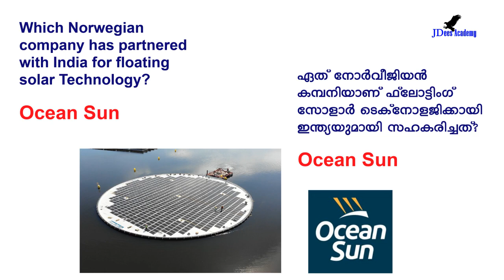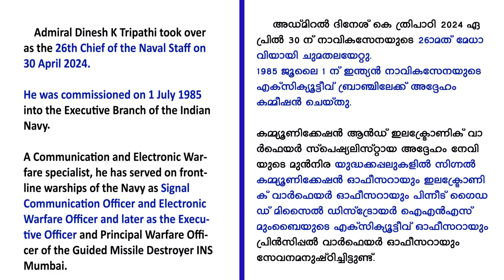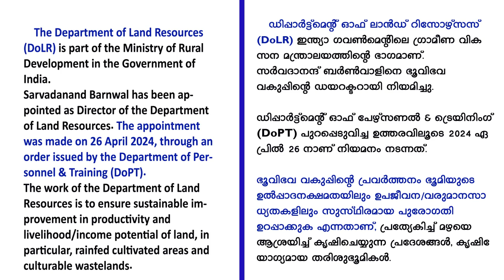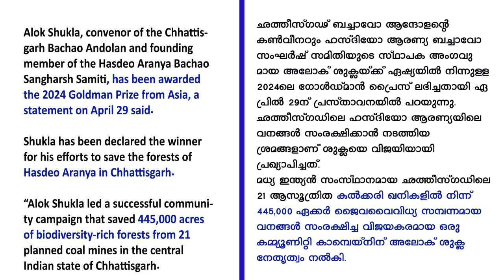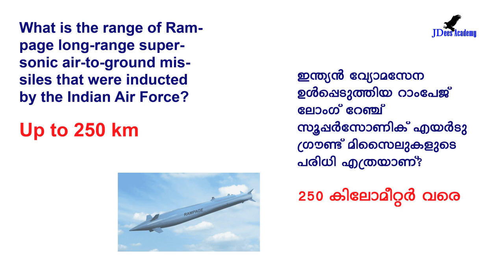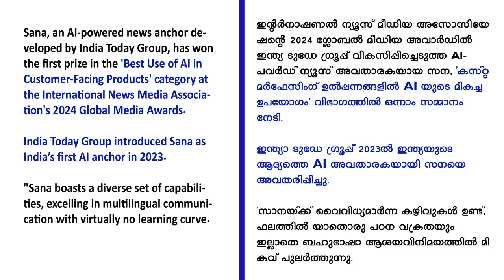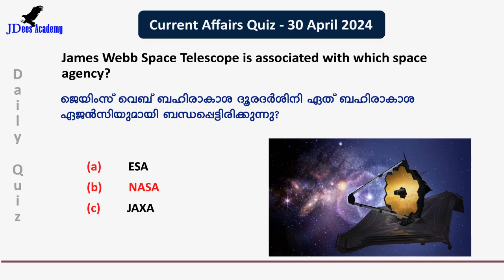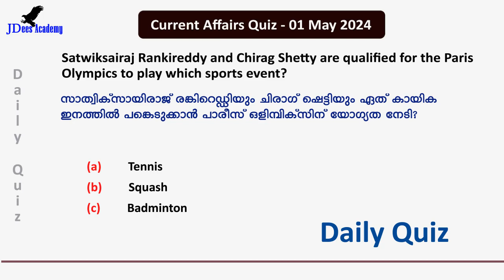Daily Current Affairs | Current Affairs in Malayalam | 01 May 2024